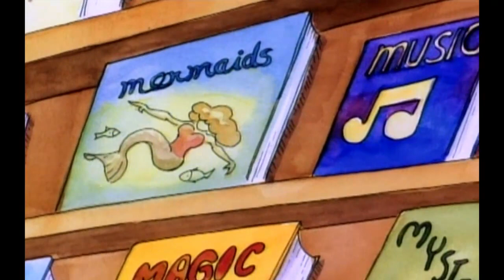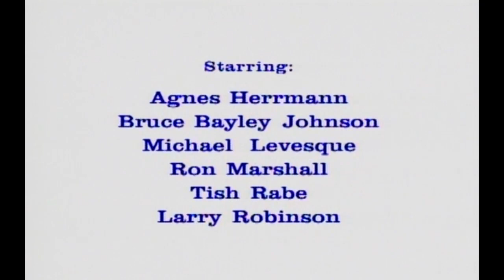Richard Scarry's Best Silly Stories and Songs Video Ever!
Get ready to tickle your funny bone with Huckle Cat and Lowly Worm as they check out a book containing three funny and outrageous stories.

First, read a story about an absent-minded Mr. Rabbit who does not know how to cross the street and pay attention while walking. Then, find out how Mr. Fix-it "Fixes It' (or is it?). Afterwards, read about Pa Pig's New Car (or maybe...).

Featuring four songs, this hilarious video will laugh you out for generations to come!